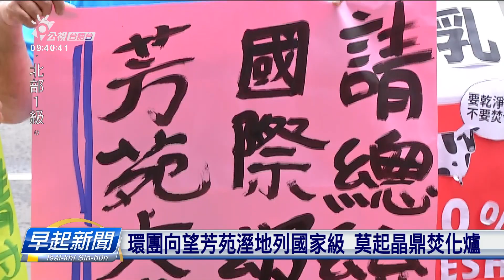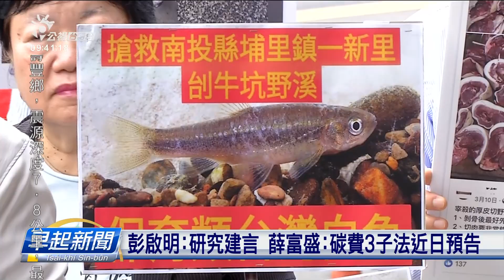4/22世界地球日 環團見蔡賴、提出政策建言 | 公視台語台 | 20240423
昨昏4/22是世界地球日，總統蔡英文照慣例，佇總統府接見環保團體的代表，未來的總統-賴清德也有參加。環保團體表達，制定碳費的費率、四接環評案、芳苑濕地保護佮晶鼎焚化爐爭議等政策建言，希望未來的新政府，針對建言先溝通，也愛列入去未來施政的重點。

四節新聞 ：　逐工（每天）09:00 / 12:00 / 15:00（拜一至拜五） / 19:00